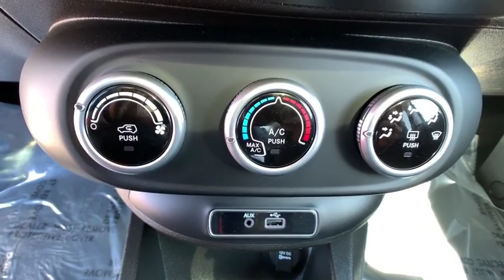2017 FIAT 500X Reno, Carson City, Northern Nevada, Sacramento, Elko, NV HP613541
Used 2017 FIAT 500X available in Reno, Nevada at Lithia Chrysler Jeep of Reno. Servicing the Carson City, Northern Nevada, Sacramento, Elko, NV area.
2017 FIAT 500X Urbana Edition AWD - Stock#: HP613541 - VIN#: ZFBCFYCB0HP613541

CARFAX 1-Owner GREAT MILES 8659! FUEL EFFICIENT 29 MPG Hwy/21 MPG City! Moonroof Bluetooth iPod/MP3 Input Smart Device Integration Remote Engine Start Aluminum Wheels TREKKING SUNROOF & BEATS PACKAGE Satellite Radio AND MORE! KEY FEATURES INCLUDE: All Wheel Drive Satellite Radio iPod/MP3 Input Bluetooth Aluminum Wheels Remote Engine Start Smart Device Integration Rear Spoiler MP3 Player Privacy Glass Keyless Entry Steering Wheel Controls. OPTION PACKAGES: TREKKING SUNROOF & BEATS PACKAGE Dual-Pane Power Sunroof Beats Premium Audio System. EXPERTS ARE SAYING: KBB.coms review says One of the best attributes of the 2017 500X is its interior: stylish and surprisingly refined with soft-touch points and high-quality controls all sensibly arranged.. Great Gas Mileage: 29 MPG Hwy. PURCHASE WITH CONFIDENCE: CARFAX 1-Owner OUR OFFERINGS: At Lithia Chrysler Jeep of Reno our first and foremost goal is to make your car-buying and ownership experience better than any other youve had near Carson City Auburn CA Sparks and beyond. And prepare to have your expectations exceeded. Price does not include $449 Dealer Doc fee taxes and license fees. Price contains all applicable dealer incentives and non-limited factory rebates. You may qualify for additional rebates; see dealer for details.